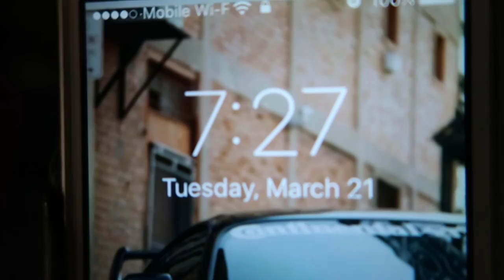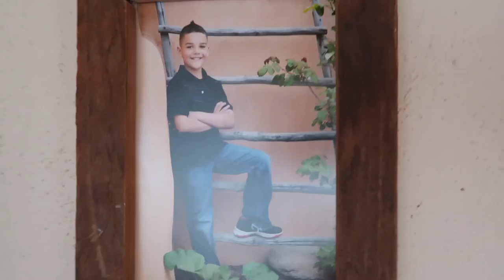WE FOUND A DOG AT THE RIVER!!(CLICKBAIT)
IF YOU MADE IT THIS FAR DOWN THE DESCRIPTION I LOVE YOU!